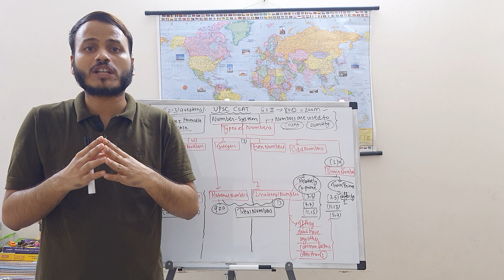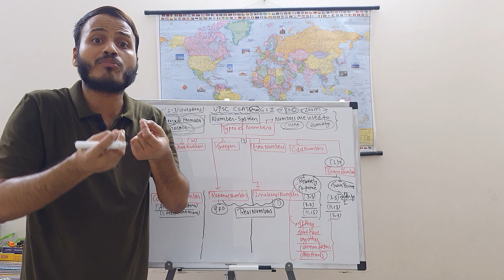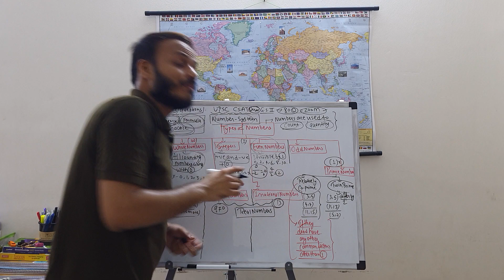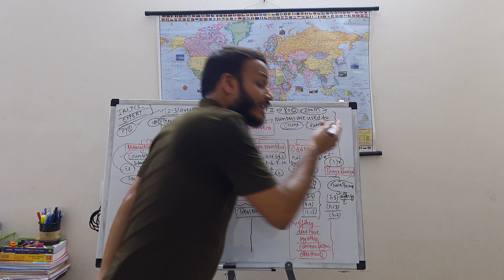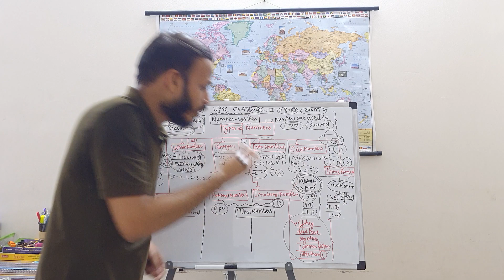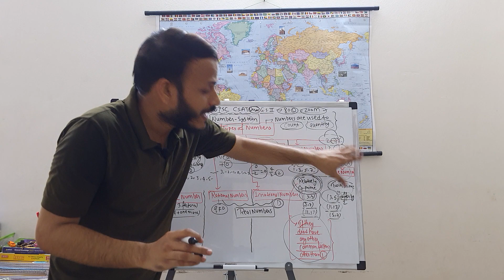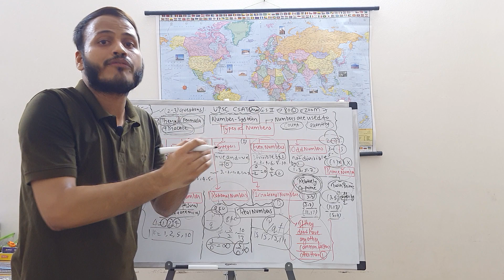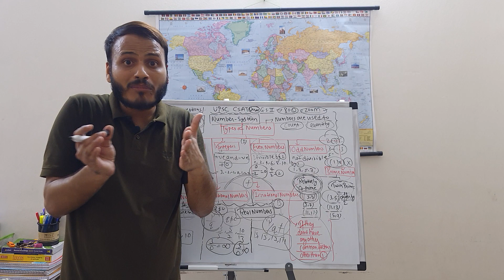Number System | Types of Numbers.